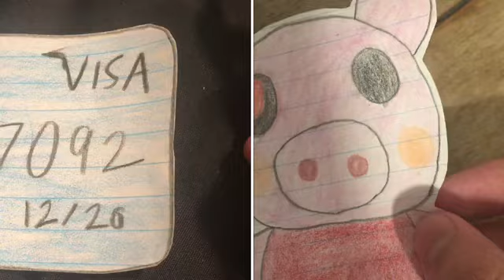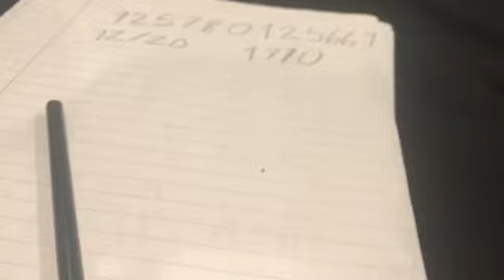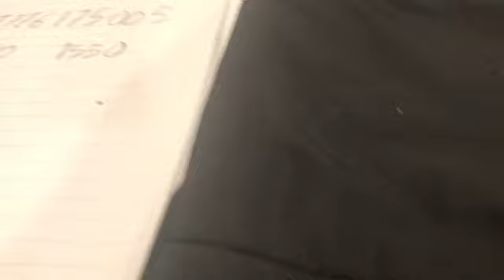SLS Movie: Robots Big Bamboozle!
Robot Steals Shrek, Spiderman, Shadow Credit Card Numbers!